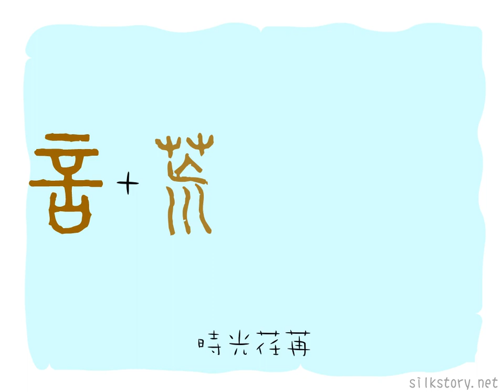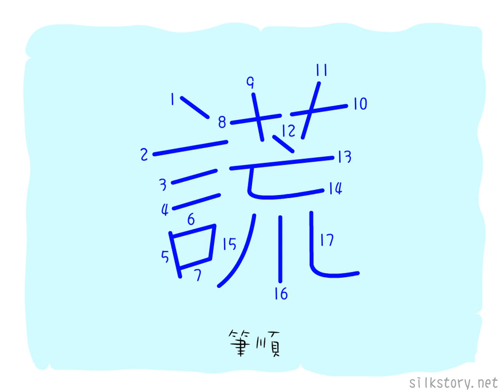漢字的故事：謊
「謊」字由「言」字和「荒」字組成。「荒」字有廢棄和空曠之意，假話都是空言，實應棄之。